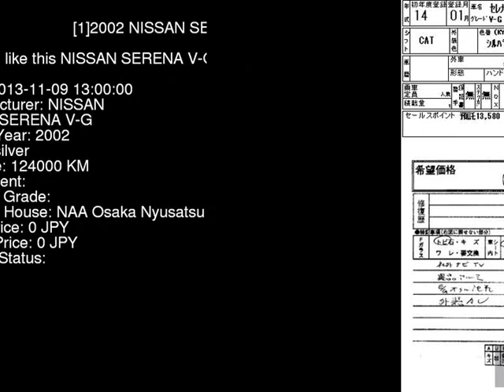2002 NISSAN SERENA V-G TC24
the Authority on JDMs since 2007!  . Details on this car from auction in Japan